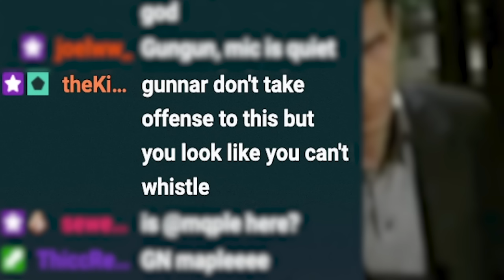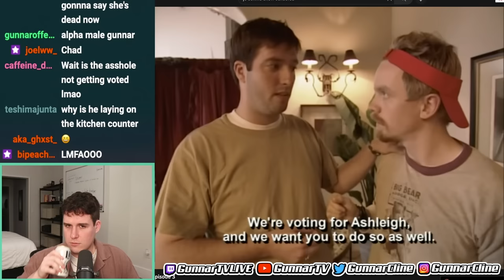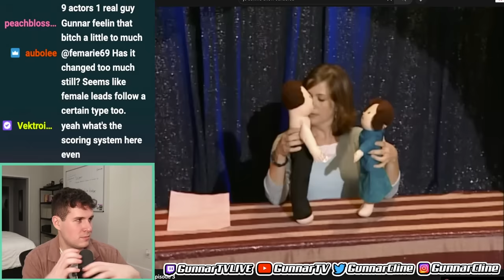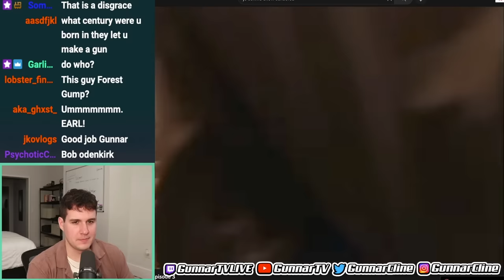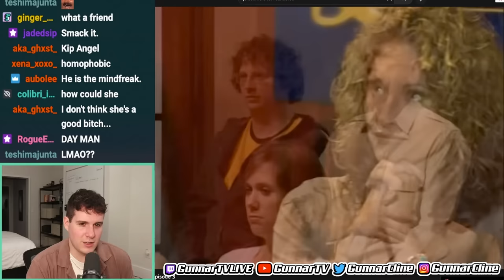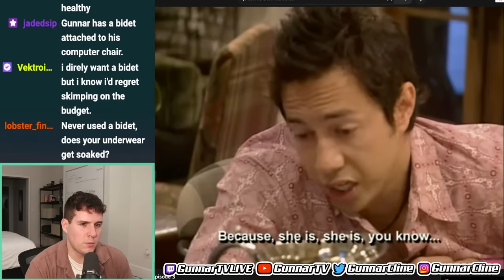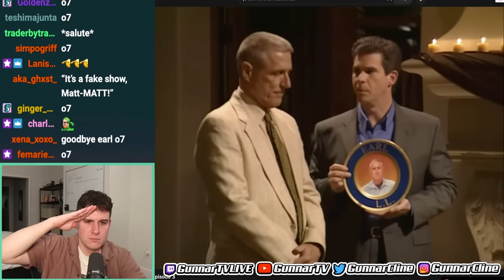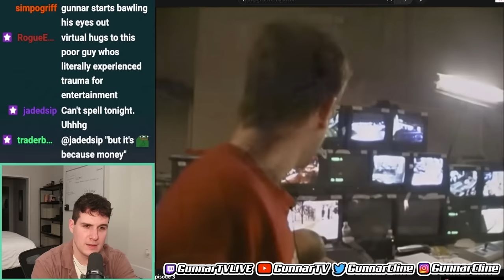The Scripted Reality Show Is Getting Hard To Watch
The show is called The Jo Schmo show and it's about a fake reality TV show where everyone are actors except one man, Matt Gould